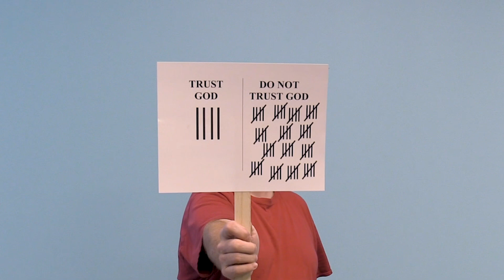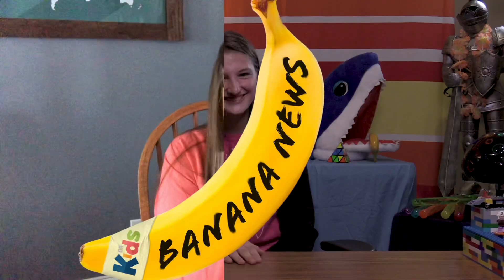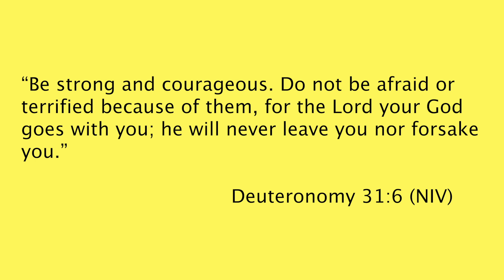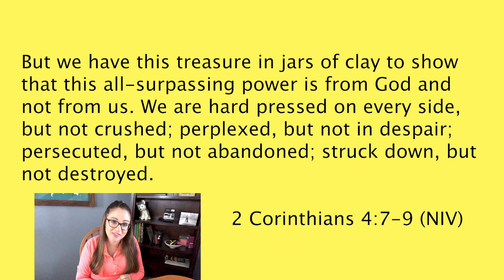Banana News - When We Are Under Pressure God Is Faithful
Take a look at this episode of Banana News to see a unique perspective on the true story of the battle of Jericho! to find out how you can go deeper in God’s Word.